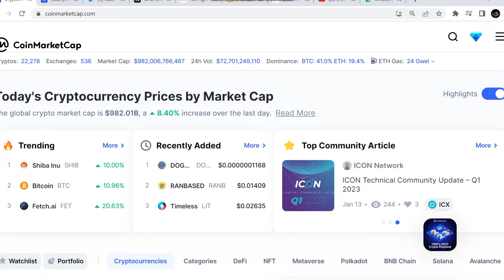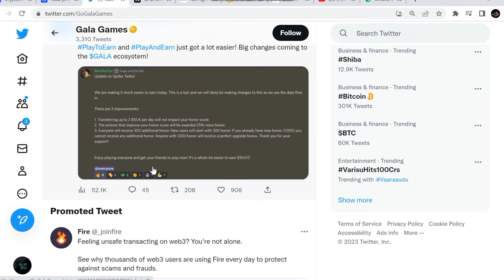Breaking news🤑Gala coin news today | Gala coin price prediction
Breaking news 2023🤑Gala coin news today | Gala coin price prediction | Gala coin today news | GALA

Breaking news🤑Gala coin next Move | Gala coin price prediction | Gala coin news today | Gala coin

GALA coin BREAKING news🤑Gala coin news today | Gala coin price prediction | Gala coin update today

BREAKING NEWS🤑Gala coin news today | Gala coin price prediction | Gala coin update | Gala coin news

gala coin price update,gala coin update...

Vistt Our Website.